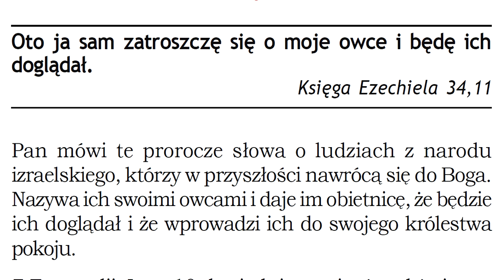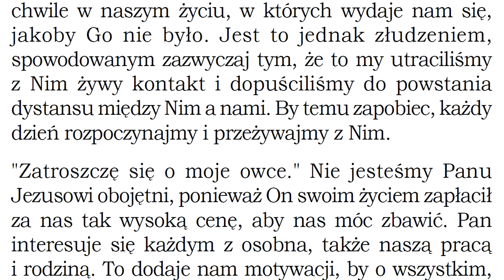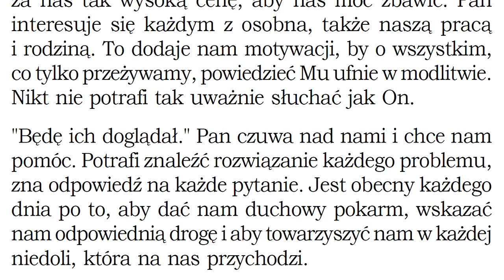Czego uczy mnie Biblia w Księdze Ezechiela 34,11 P042 Zielone Niwy